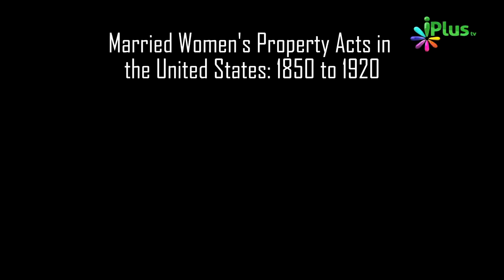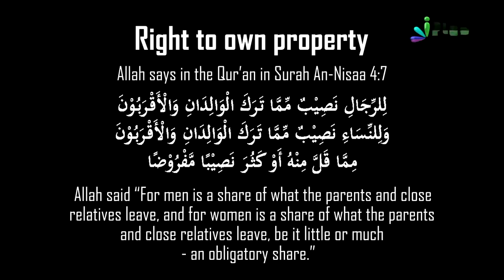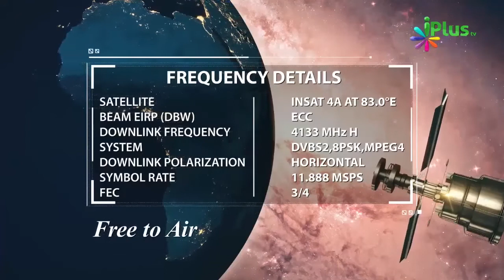Women Ko Property Rights Dilaye Prophet Muhammad saw Ne By Zaid Patel